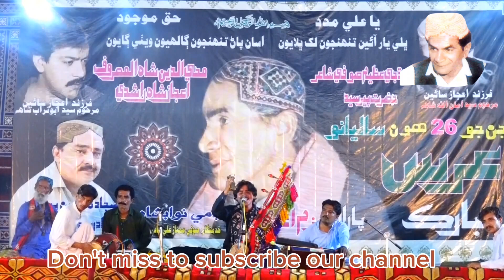Dis jalwa Husn | 26th Urs Mubarak 2024 | Sain Sayed Aijaz Ali Shah Rashdi | Faqeer Atta Baladi